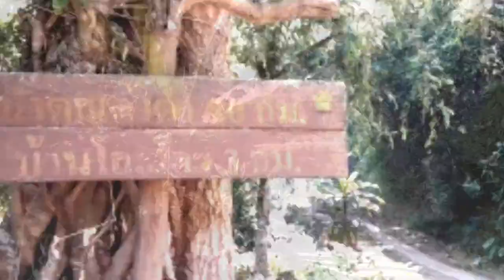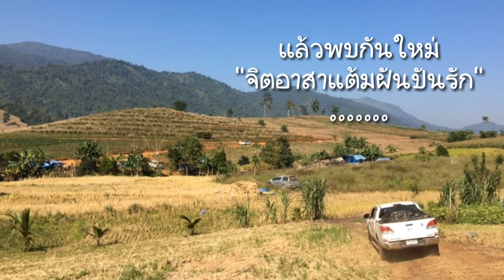ปีที่8 โละโคะ Wit Surawit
5-7 ธ.ค.2562 รร.บ้านโละโคะ น้ำตกเต่าดำ
อ.โกสัมพีนคร จ.กำแพงเพชร